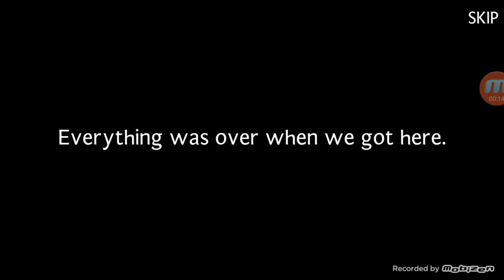Seven Knights: Guide to Complete the Adventure 8 Bloom Vil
Adventure 8 test run